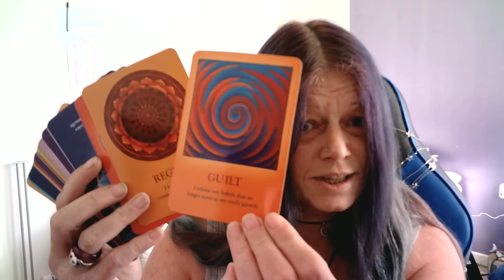Tuesday morning positivity❤️🧡💛💚💙💜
New day, new start❤️🧡💛💚💙💜